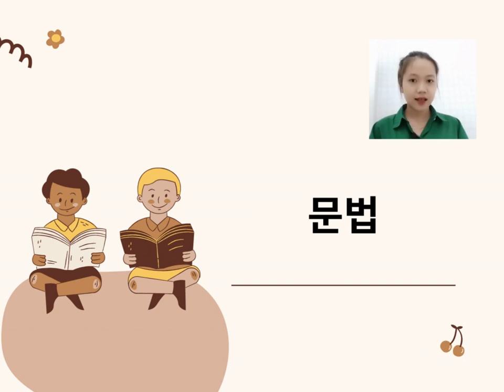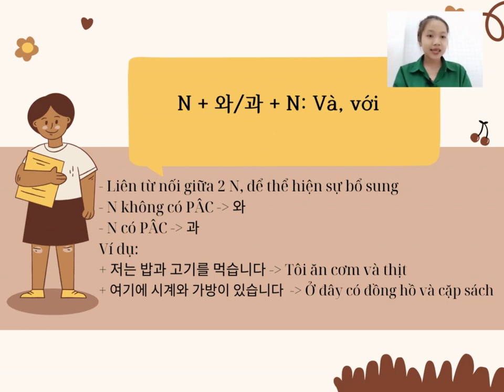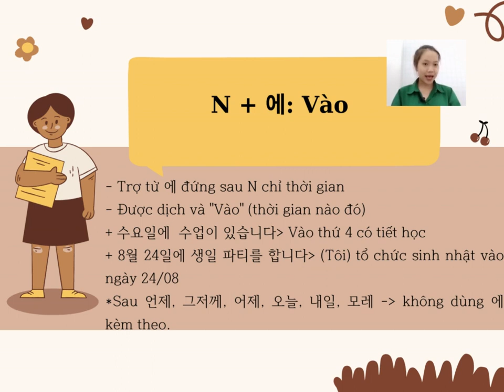4과: 날짜와 요일 문법 Bài 4: Ngày và thứ Ngữ pháp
4과: 날짜와 요일 문법 Bài 4:  Ngày và thứ Ngữ pháp
DU HỌC NHÂN PHÚ - PHÚ YÊN
Chắp cánh cho tương lai!
ĐC: 219 Nguyễn Tất Thành, Phường 2, Tuy Hoà, Phú Yên